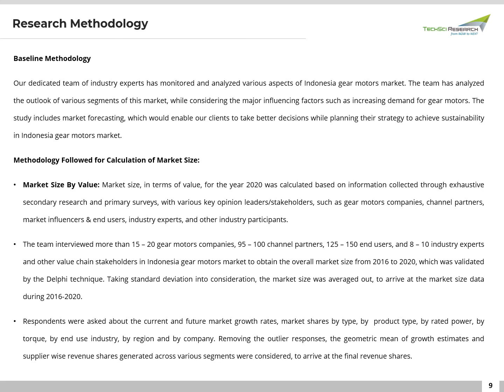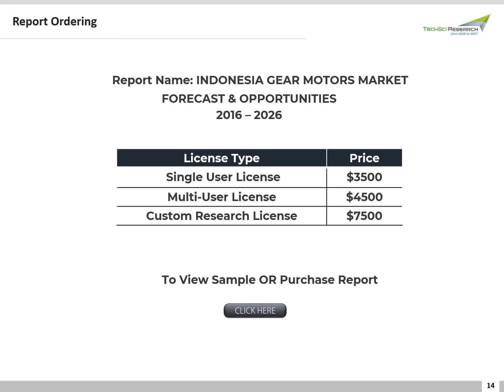Indonesia Gear Motor Market Size, Share & Market Forecast 2026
According to TechSci Research Report- Indonesia gear motors market is expected to grow at a significant rate in the forecast period. Rising concerns about the adverse effects of harmful emissions from the conventional energy sources of energy and the increase in the adoption of non-conventional sources of energy are expected to drive the gear motors market growth in the next five years.